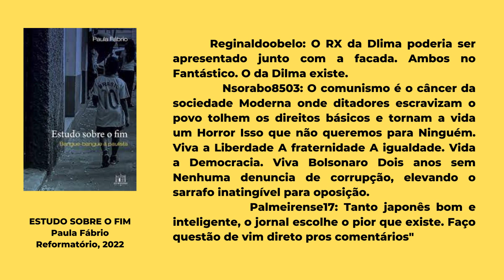ESTUDO SOBRE O FIM - Paula Fábrio - RESENHA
Hoje eu falo de um livro que retrata bem a complexidade do Brasil contemporâneo.
"Estudo sobre o fim: bangue-bangue à paulista" é o novo livro da Paula Fábrio, que saiu em 2022 pela Reformatório.

Se você já leu algo dessa autora ou dessa editora - ou ainda se leu esse livro - escreva aqui nos comentários a sua opinião.

Para o envio de livros:
Jardim Morumbi
Londrina/PR
86035140

Para comprar meu romance "Os passos vermelhos de John",  acesse: